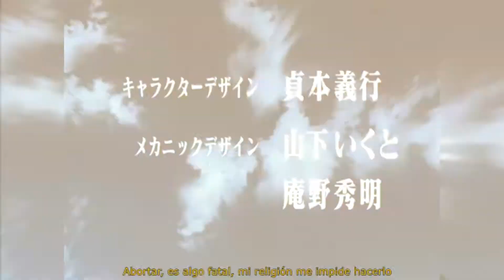WEON GENESIS EVANGELICO - MIA 01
Clásico Hentai de los 90's